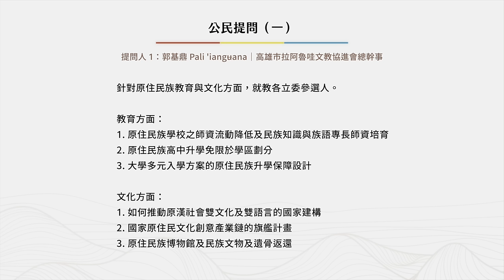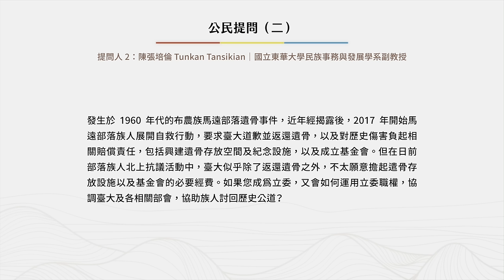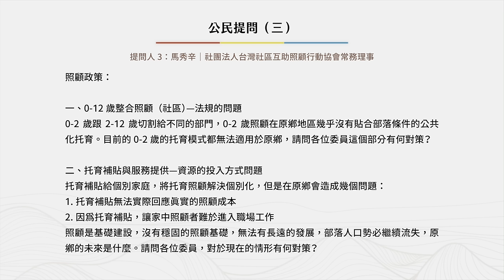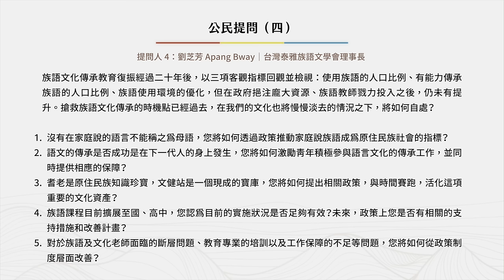Tiapili！2024原住民族立委選舉政見高峰會【12/16山原場】林世偉 政見發表｜原住民族電視台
Tiapili為拉阿魯哇族語「選人」之意，引申為「選賢與能」意涵。

2024原視新聞以「Tiapili」為主題，規劃2024總統立委選舉特別報導，其中，將於12/16、12/17分別舉辦山原及平原立委政見高峰會，分為「政見申論」、「公民提問」、「自由申論」三階段進行，邀請民眾一同了解第11屆原住民族立委候選人之政見、專業及展望。